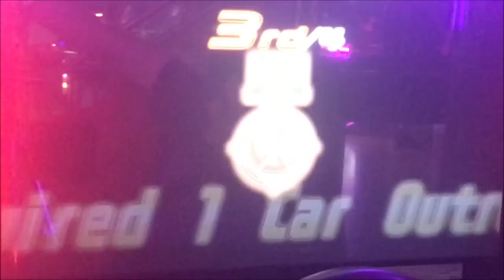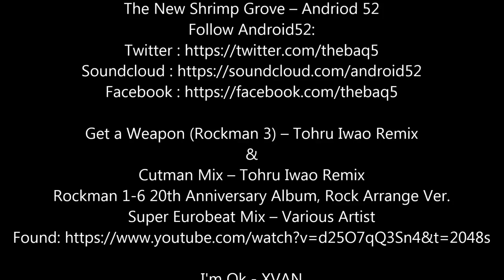WMMT5DX+ Review - Top 5 Tournament Battle Cars, as rated by Akuma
A big thank you to everyone featured in the videos!

Credits

If you want to help, contribute or otherwise donate - please do so here!

video/tutorial, and all rights and credit are expressly given to each of
the original artists for their respective intellectual properties.

Music

Important Item Found – Megaman Legends 2
Developer, Publisher: Capcom
Director: Yoshinori Kawano
Composer: Makoto Tomozawa

Odeka ke Chocobo – Final Fantasy 8
Developer and Publisher: Squaresoft
Artist: Nobuo Uematsu

Running in the Snow – Yudachi
Follow Yu*Dachi (producer) :

Bothj of you, Dance like you want to win – Neon Genesis Evangelion
The Beast 2
Artist – Shiro Sagisu
Studio: Gainax and Tatsunoko Productions

The New Shrimp Grove – Andriod 52
Follow Android52:

Get a Weapon (Rockman 3) – Tohru Iwao Remix
Cutman Mix – Tohru Iwao Remix
Rockman 1-6 20th Anniversary Album, Rock Arrange Ver.
Super Eurobeat Mix – Various Artist

See You - HoneyComeBear
Host by Waifu Wenesdays via Youtube
Follow HoneyComeBear (unit) :

Once again, thank you for your support!

Until Next time  - Ja ne~